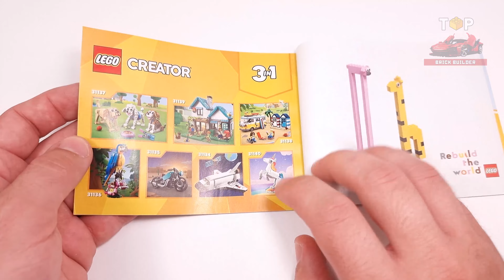LEGO® Creator Spaceship (31134) Step-by-Step Building Instructions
● This is Spaceship from LEGO® Creator 3in1 Space Shuttle (31134) set

◙  Year - 2023
◙  Pieces - 144